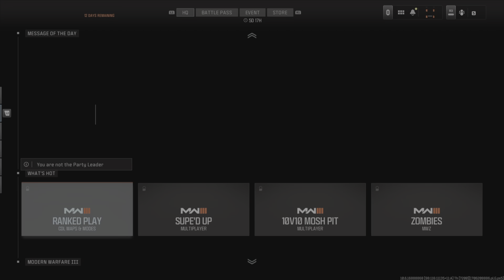One Last Man